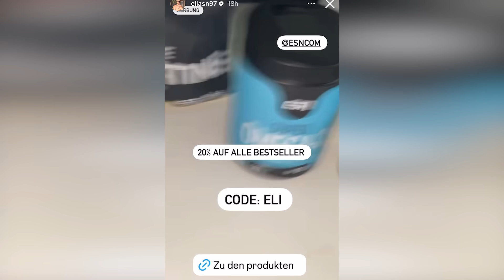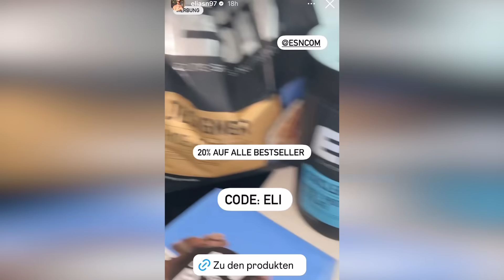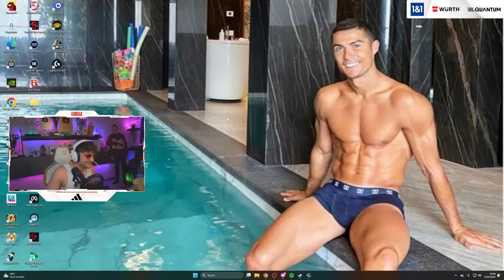ICH SPIELE ZUM ERSTEN MAL EURO TRUCK SIMULATOR!🚚 "WIR FAHREN NACH ISTANBUL🇹🇷" folge 1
Checkt die Angebote bei ESN ab & sichert euch den maximalen Rabatt mit meinem Code ELI
*Werbung